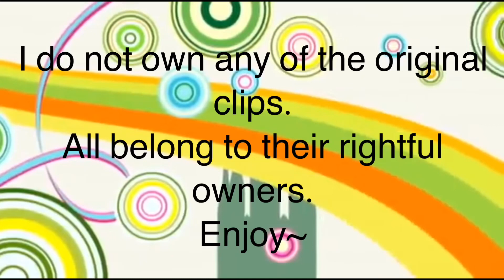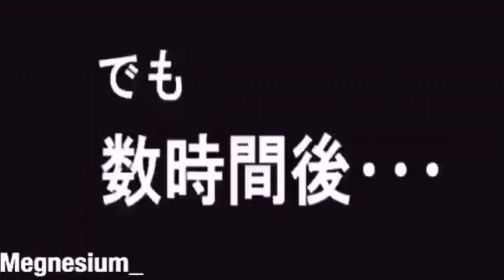Hetalia Vines 5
Agh!
8:50 - Sorry for the feels... my heart is now shattered so have a nice day.